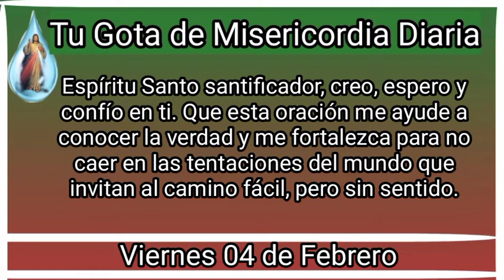Tu gota de misericordia diaria, Viernes 04 de Febrero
tú gota de misericordia diaria